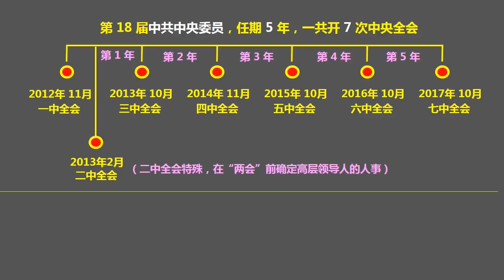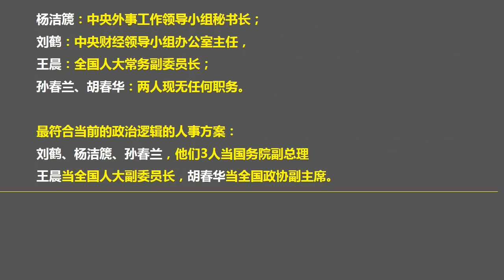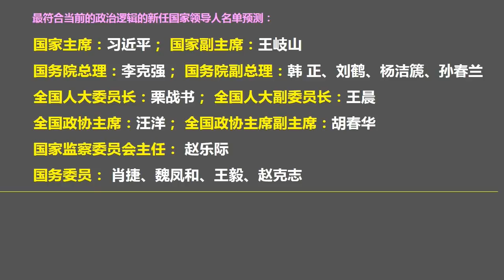是真是假？港媒曝光下一届国家高层领导人名单（2018.2.6）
森哲深谈（317）： 是真是假？港媒曝光下一届国家高层领导人名单。